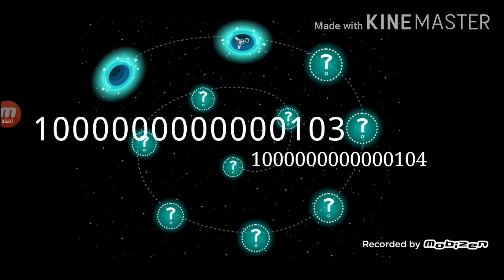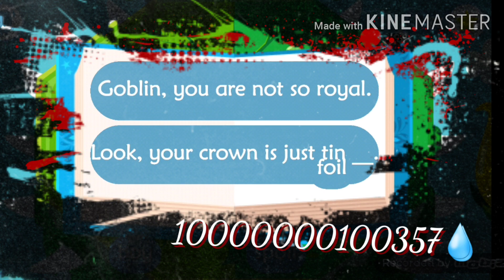1010000000000056 Absolutely 💯 💧 | 🐒🎷 monkey Sings The Horn 🎷 🎺 🥳 | Hey Hargie